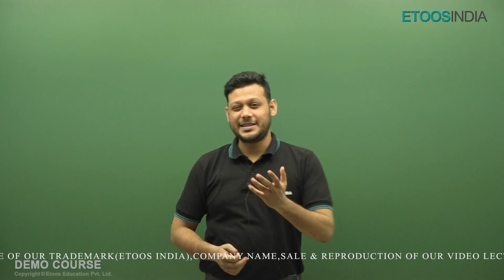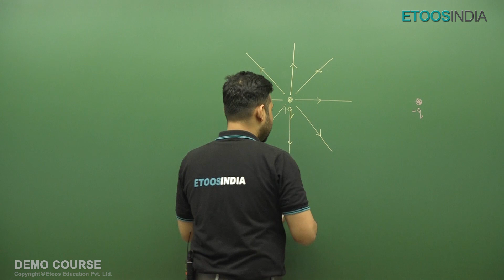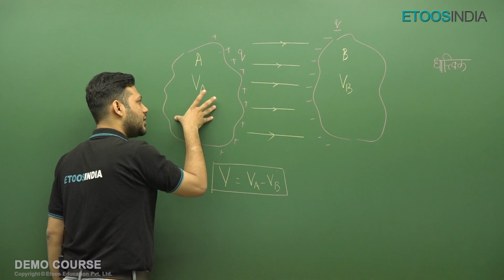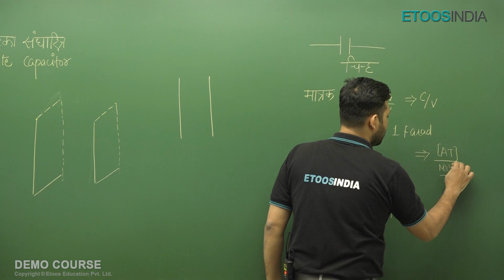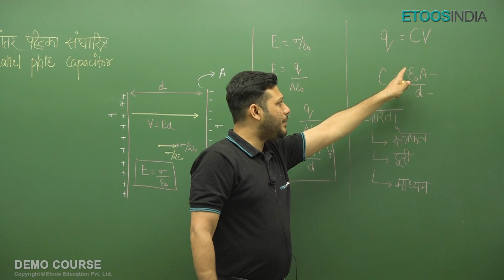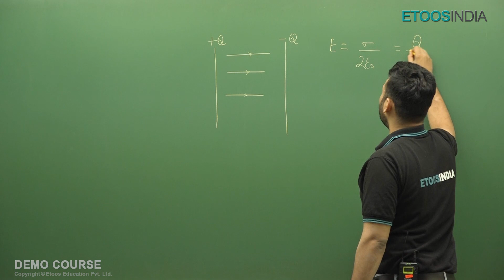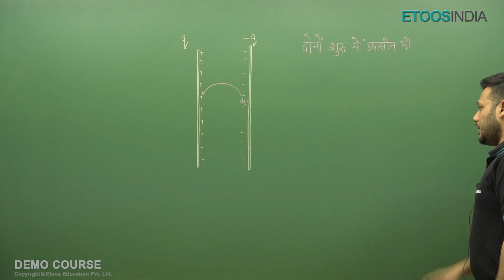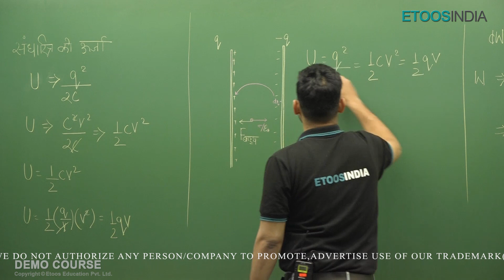धारिता | Capacitance in Hindi | JEE / NEET | Physics by MAS Sir | Etoosindia Hindi Medium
धारिता - Capacitance in Hindi for JEE & NEET Hindi Medium Students by Aadil Siddiqui (MAS Sir). He is known for his brilliance and the way he assists the students with easy tips and tricks. Etoosindia is here with its Hindi channel to assists the Hindi medium students. Know more about MAS Sir Hindi course detail